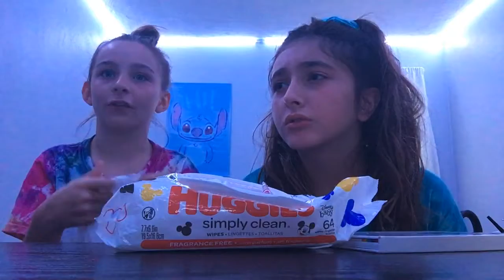The bubble gum flamingo eyesadow!!!